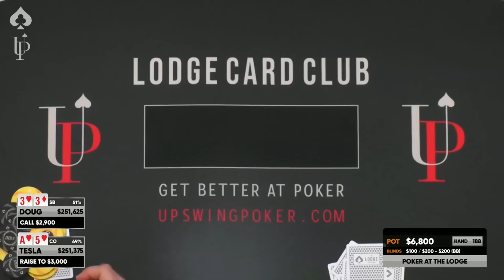The Viral Poker Player Everyone Is Talking About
Tesla makes his debut at The Lodge and plays some of the most memorable hands of all time vs @XuanLiu, @DougPolkPoker, and more.